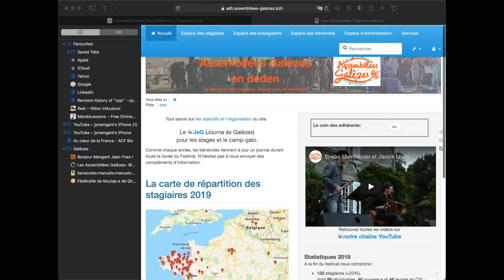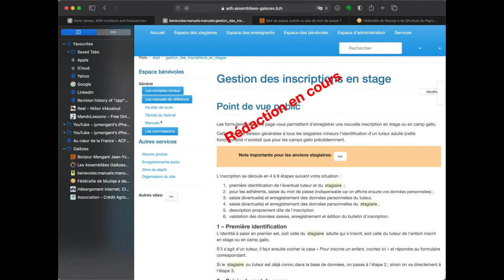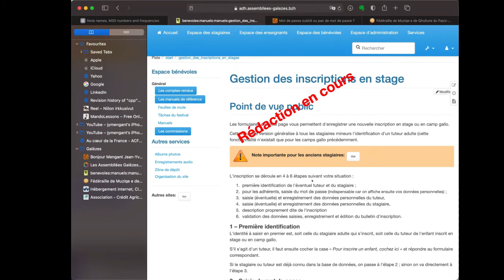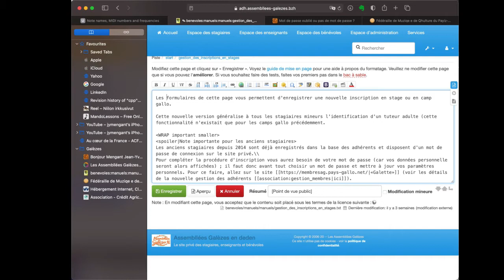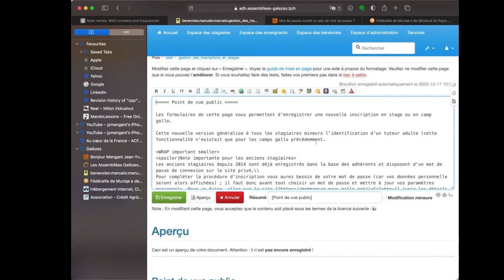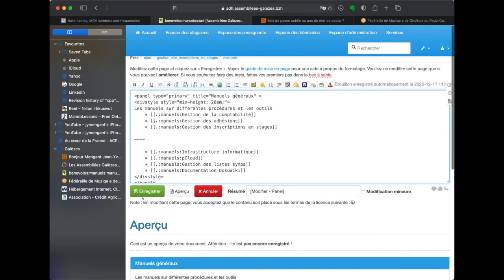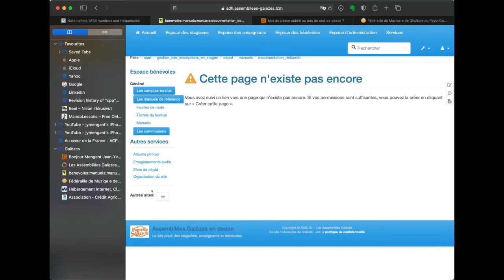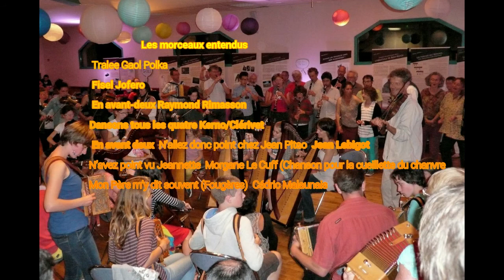Le didacticiel vidéo de DokuWiki pour les Assembllées Galèzes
Pour se mettre à DokuWiki en deux temps trois mouvements ... et un peu d'zique !
Par Jean-Yves Mengant